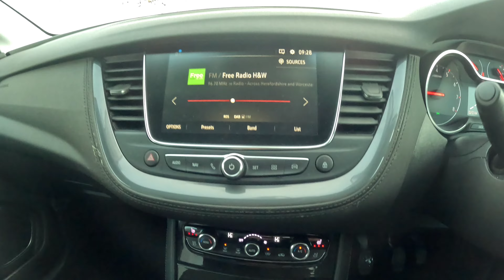2022 Opel Grandland 1.2 T 130HP defrost and city drive | POV Drive 4K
Hello, everyone! Welcome to "Pov Drive Hub" the channel dedicated to providing thrilling POV driving experiences from a first-person perspective. Our videos showcase POV test drives or road tests, where you get to see the action through the eyes of the driver.

In today's video, we present the exhilarating 2022 Opel Grandland 1.2 T 130HP Test Drive! Get ready to witness the driver's visibility and experience the thrill of driving the 2022 Opel Grandland 1.2 T 130HP on country roads. Additionally, we have closely monitored the fuel consumption during this test drive to give you valuable insights.

We aim to offer not only a driving experience but also a comprehensive overview of the 2022 Opel Grandland 1.2 T 130HP . Our GoPRO POV video will allow you to explore the executive interior and exterior of the vehicle, giving you a closer look at the front and back seats.

Make/model: 2022 Opel Grandland 1.2 T 130HP
Style: 5 door suv
Year: 2022
Transmission: 6 speed manual

Fuel type: Petrol
Engine size: 1.2 t
Fuel consumption: 45 uk mpg / 6.2L per 100km
Acceleration 0 - 100 km/h - 10.4
Weight - 1930kg